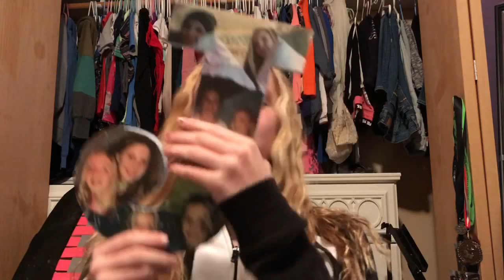WHAT I GOT FOR CHRISTMAS 2k17 ?! || Jade Flavin